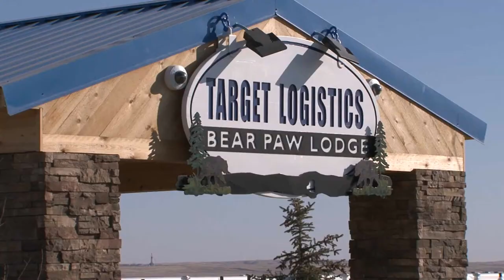Basin Electric CEO tours Bakken oil field of North Dakota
It's being called the gold rush of the 21st century. And the people who live here are calling it the wild, wild west. It's brought thousands of people to western North Dakota and eastern Montana, and it will bring thousands more. Basin Electric staff is touring to see the effects. The first stop -- temporary Basin Electric offices, where some employees even live and eat.

(Valerie King): "It's sort of like the Hawkeye Hotel." (Andrew M. Serri): "So they just sort of hang out here after hours then?" (King): "Yeah, there's a grill back there."

Other contract employees live in trailers nearby. Basin Electric CEO and general manager Andrew M. Serri asks about functionality... and employee safety. Until card key access is installed, property and right-of-way specialist Kelly Suko talks about motion detectors.

(Kelly Suko): "The problem with getting these hooked up is there's no landline. There's no phone connection here, yet. They're planning on doing that this spring." (Claire Olson): "But we could do, like, a motion detector with a light..." (Serri): "That's what I'm saying, it would be more of a stand alone..."

Suko and property and right-of-way specialist Valeree King show staff the office trailer they'll be moving into next week. Other than some leaks to be fixed, Suko says the trailer will work well.

(Serri): "Now do we have people driving up here daily, weekly, what?" (Suko): "I would say very few daily."

After the Basin Electric tour, the group meets up with Dale Haugen, general manager of Mountrail-Williams Electric, headquartered in the heart of the Bakken oil boom... Williston, ND.

(Dale Haugen): "Right there on that hill we have about 8 MW of load." (Serri): "Right there on that crest there?" (Haugen): "So we are going to put two express feeders down there. We do call for a transmission line."

Mountrail-Williams plans to hire an additional 300 linemen this summer.

(Serri): "Now just as you were talking, I saw that guy go left of center there and go around all those trucks. How perilous is the driving sometimes?" (Haugen): "Terrible."

Two major electrical loads are being built now. Gas plants owned by ONEOK and Hess Corporation.

(Serri): "The gas plants are 50 MW, nah, they're not 50 MW themselves are they?" (Haugen): "ONEOK is asking for 60-70. Hess is asking for 60-80."

The timeline for completion is coming quickly.

(Haugen): "The first phase is May 2012, we have to have 30 MW for commissioning, the next phase..." (Serri): "So you're saying in three months." (Haugen): "In three months."

Along the road, you see RVs, trailers, anything that people can live in.

(Serri): "The American entrepreneurial spirit is alive and well as far as adapting to things."

Then, the chance to see a Statoil drilling rig... from the equipment that goes down into the frack hole... to getting up on the rig.

(Haugen): "They need to see what it's all about. Let's get up on the drilling floor, let's see the rig, let's get their hands a little oily and feel part of it."

Some companies have built crew camps. This one houses nearly 1,200 people.

(Terry Legions): "We have 36 rooms off these two sides..."

Terry Legions of Target Logistics shows a typical room. A bed, TV, bathroom with sink and shower.

(Legions): "Everything is included. When you stay here, your food is included, your meals are included, your laundry, we don't do your laundry, but you can do your laundry for free..."

There's a fitness center, and a meal hall.

(Legions): "Yeah, they can eat 24/7. We have two hotboxes in the front so if there's leftovers..."

Back on the road, there is always an oil rig in sight.

(Serri): "It's unbelievable. I mean, they truly do just dot the horizon in any direction that you look. I mean, just looking out here, I see four, and I'm only looking in one direction."

Haugen says the boom is something you have to see to believe.

(Haugen): "By touring that, you see pockets of 8MW, pockets of 10 MW, pockets of people living together that has made 5 to 8 mW. So, lots of pockets of load, and pockets of load are never where you want them, they're all scattered over your service area. Yes, pockets of load are a reality."

A challenge for his cooperative, and for Basin Electric.

(Haugen): "The thing I really appreciate is Basin Electric taking the time today to come up, and realizing how much infrastructure and how much of an impact this is having on north Dakota. It really is a great oil boom, It's the gold rush of the 21st century. It's exciting time."